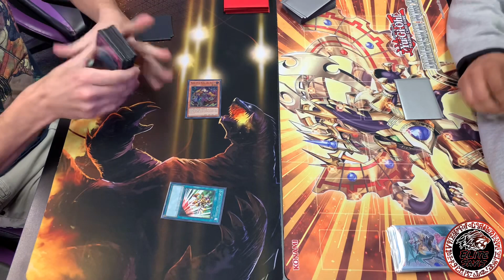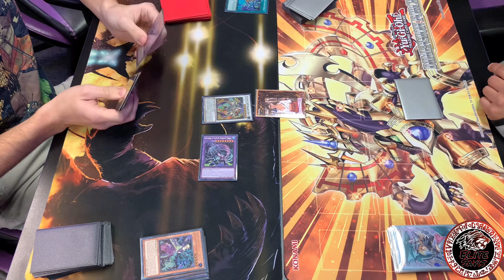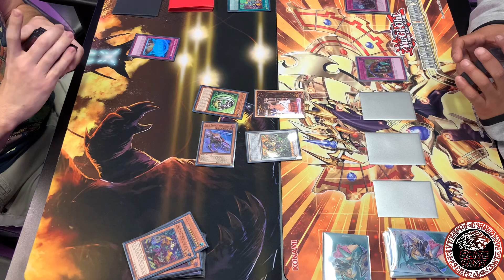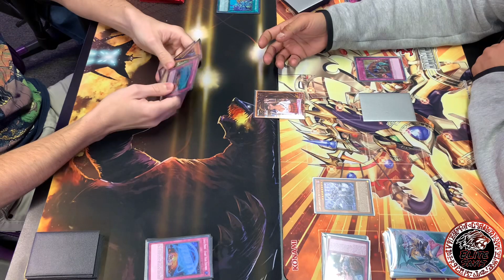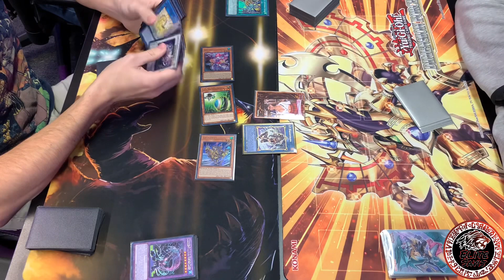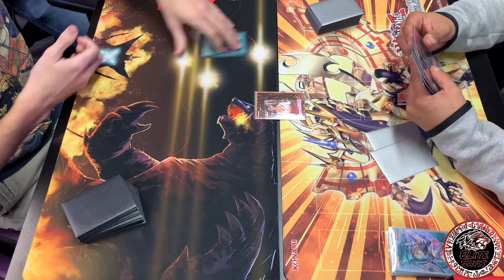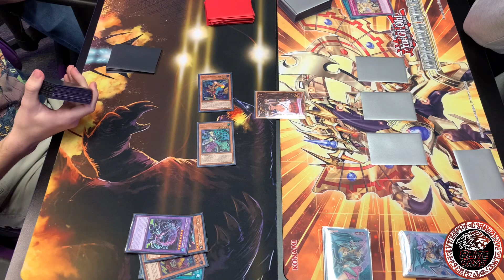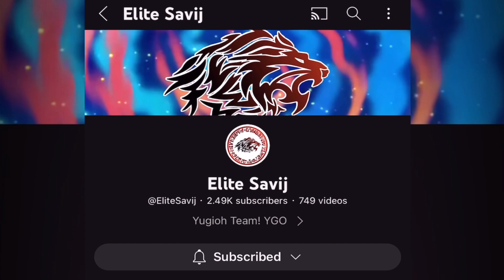|Yu-Gi-Oh!| P.U.N.K. Gold Pride Vs Labrynth! |Live Match!| New Decks New Meta!